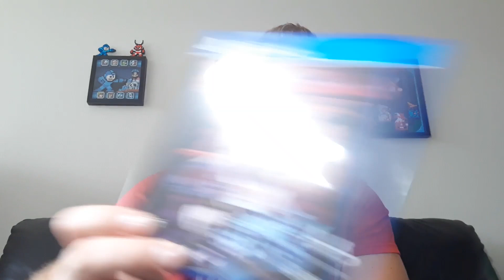Bloodstained Ritual of the Night Review: Castlevania Worthy?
Pick up the gaming t-shirts you saw in the video and more